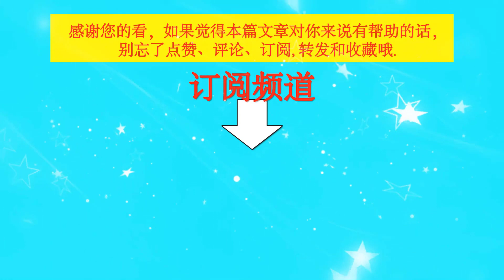王一博惊喜派对跳舞好燃，晒黑后肤色分层，依旧玩得好开心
王一博惊喜派对跳舞好燃，晒黑后肤色分层，依旧玩得好开心 | TGN Star News